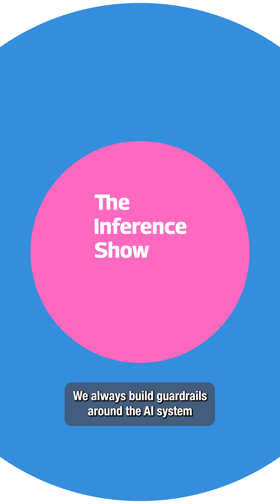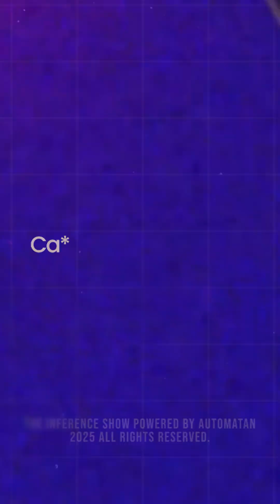Can AI be ethical if humans aren’t?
In this highlight from The Inference Show, Tannishk Sharma and Tanya Kapoor unpack one of the toughest questions in tech today:
→ If humans normalize unethical behavior, will AI just mirror it?
→ Why “human-in-the-loop” matters more than ever
→ And how ethical guardrails at companies like Kotak keep automation accountable

The future of AI ethics might depend less on code and more on human judgment.